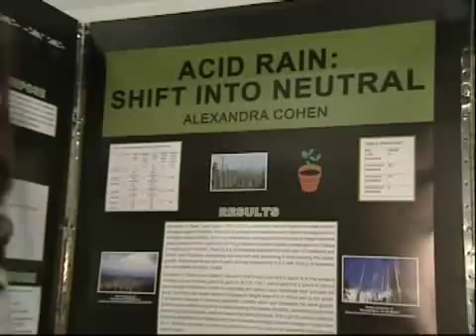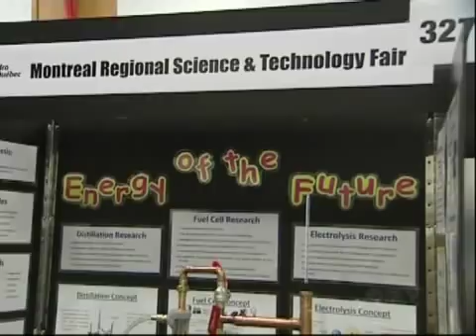Montreal's science and technology fair draws hundreds (CTV)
With thousands in scholarships being offered, hundreds of Montreal's best and brightest young scientists turned out for the city's science and technology fair. Aphrodite Salas reports.